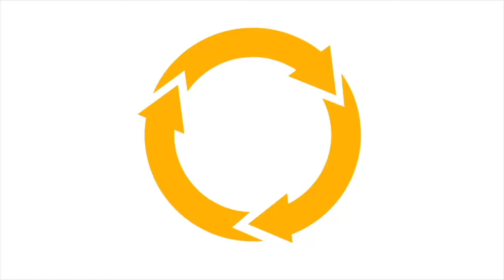Chris Hemsworth Joins Star Trek: Discovery + In Same Universe As Movies? - After The Preview News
Take from After The Previews Podcast Ep. 19: Kyle and Garrett get the news completely wrong, but then successfully (and thankfully) course correct and get to the bottom of what Chris Hemsworth joining the television series Star Trek: Discovery could mean for the current Star Trek film franchise.